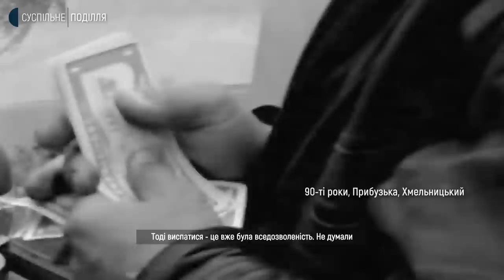«Покоління Золотої Алеї» — історії підприємців з Хмельницького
Документальний фільм «Покоління Золотої Алеї» розповідає про людей, які працювали на Хмельницького ринку, і розкриває тему народження підприємців як соціальної групи. Творці стрічки прагнули показати формування цінностей в 90-ті роки минулого століття та їхнього переосмислення із зародженням ринкової економіки на прикладі покоління, працевлаштованому на речовому ринку. Фільм — результат співпраці команди Суспільне Поділля зі стороннім продакшеном.